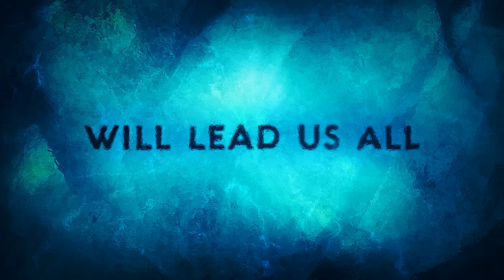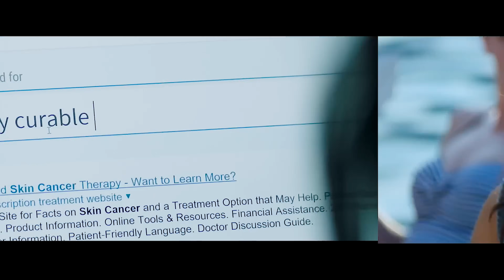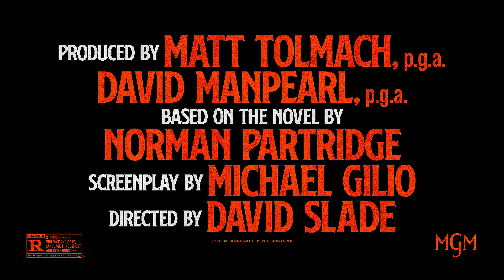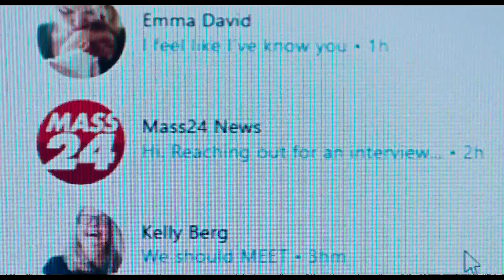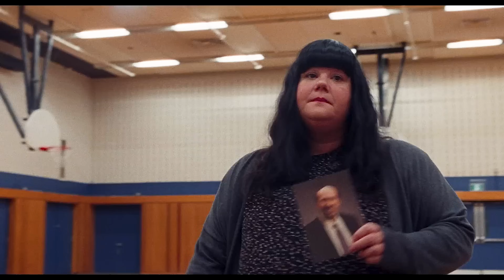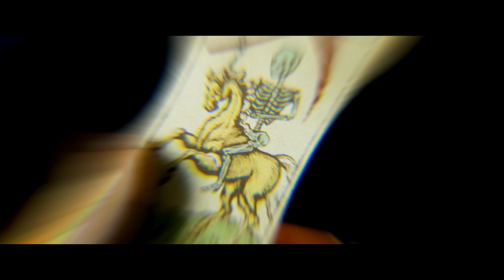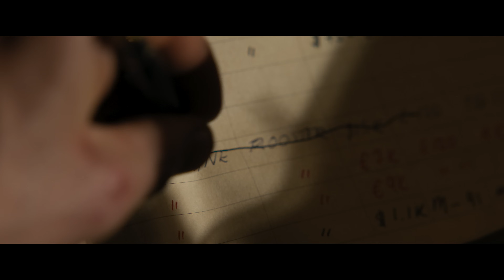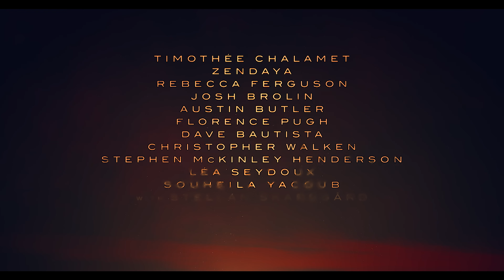NEW MOVIE TRAILERS 2023 & 2024 | 4K ULTRA HD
New Movie Trailers 2023 & 2024
00:00 Totally Killer
02:29 Aquaman 2 The Lost Kingdom
05:06 Sick Girl
07:42 Butcher's Crossing
09:52 Dark Harvest
11:37 Dream Scenario
14:01 Goosebumps
15:56 Kraven the Hunter
18:51 Monarch Legacy Of Monsters
20:06 No One Will Save You
22:11 Dune 2